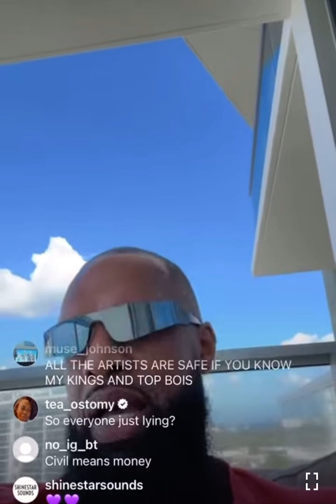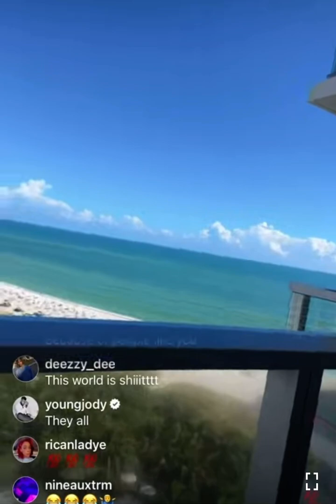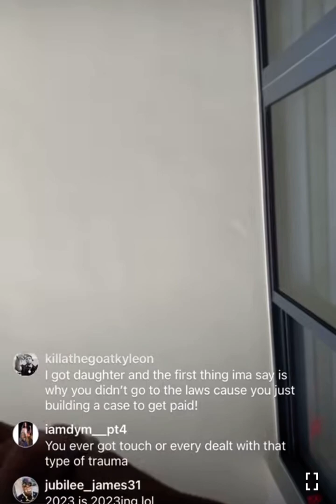Slim Thug IG Live Opinions On His Comments About Cassie &